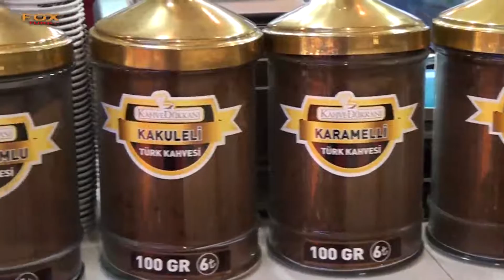KAHVE DÜKKANI WESTA LİFE AVM - ZONGULDAK MERKEZ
ZONGULDAK

MERKEZ